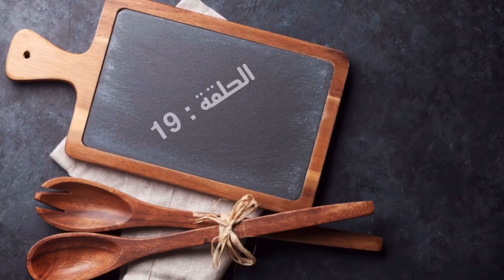برنامج الطبخ العُماني مزاج الشيف الحلقة : 19 المبصلات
إنتاج : مؤسسة عُمان ميديا للإنتاج الفني
بتعاون مع : أنتيك نزوى
تقديم الشيف :أم فجر الشكيلية
التعليق الصوتي : الفنانة أمينة جميل
تصوير :
إبراهيم الخميسي
التصوير الجوي : ماجد العفيفي
أنيميشن : شركة فخر سرزمين سبز - ايران
محل دار الشموخ - منح
مونتاج :
إبراهيم الخميسي
سبا الخروصي
جواهر الخروصي